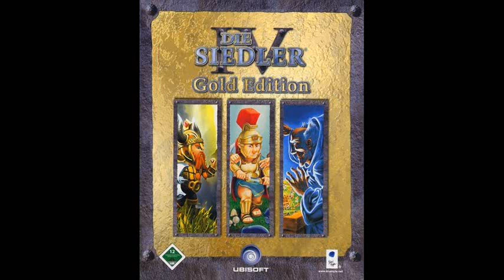The Settlers 4 - Vikings Theme 5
I could sit in front of my computer and listen to this song for hours.